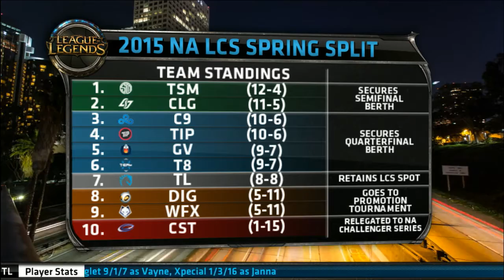LCS NA Spring 2015 W8D2: CST vs TL | Team Coast vs Team Liquid (22.03.2015)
LCS NA Spring 2015 - Regular Season
Team Coast vs Team Liquid